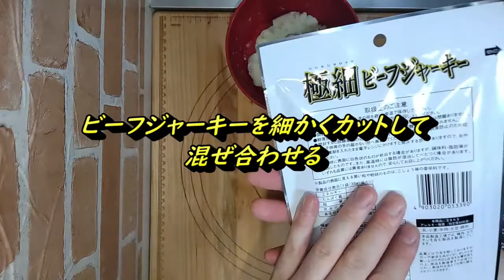ジェノベーゼポテトとビーフジャーキーのパン！作ってみたよ！【パン作り】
バジルの香りとビーフジャーキーのスパイスが美味しいパンです！

材料
強力粉　　１６０ｇ
グラハム粉　　３０ｇ
砂糖　　１５ｇ
塩　　２ｇ
バターミルクパウダー　　１５ｇ
水あめ　　１５ｇ
牛乳　　１３０ｇ
イースト　　４ｇ
バター　　２０ｇ
乾燥じゃがマッシュ　　３０ｇ
ジェノベーゼソース　　５０ｇ
温めた牛乳　　１２０ｇ
ビーフジャーキー　　３５ｇ